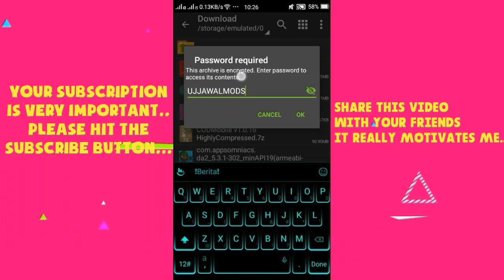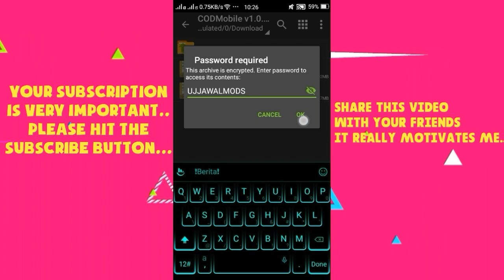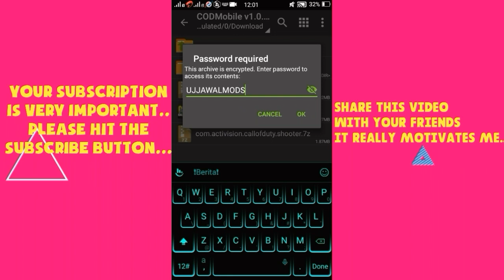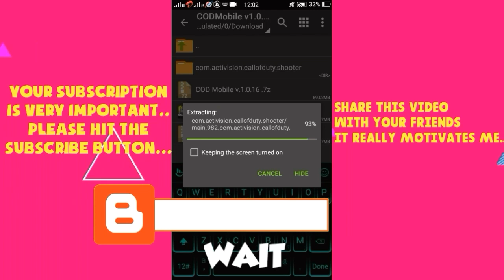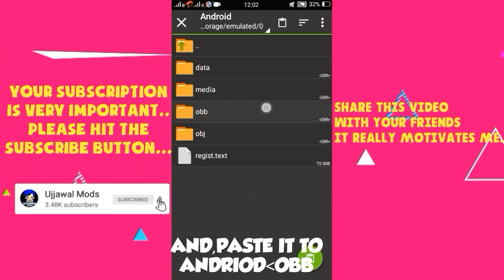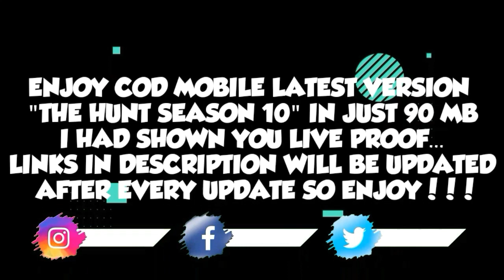[Season 10]CODMobile Highly Compressed[Apk+Obb]File Only 90MB|Latest Version1.0.16"TheHunt"||Ujjawal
CODMSeason 10 Highly Compressed

▶In This Video I had shared COD Mobile📱 Latest Version 1.0.16 Season 10 "The Hunt" Highly Compressed Apk + Obb Files

▶After watching this video completely without skipping you can easily Download and play CODM in Just 90 MB

▶This way is  100% working even proof is shown in Video...

🔥After Every Update File Link Will Be Updated

▶IF YOU HAVE ANY PROBLEM IN UNDERSTANDING PLS COMMENT..

 1_Du Recorder
2_Kine Master
3_Z Archiver
4_CODM Highly Compressed Files
5-CODM Latest Version
⭐Share With All Call Of Duty Lovers...
▶Support Us:-

                     💥Thanks!!!